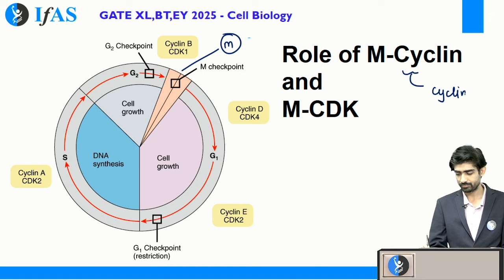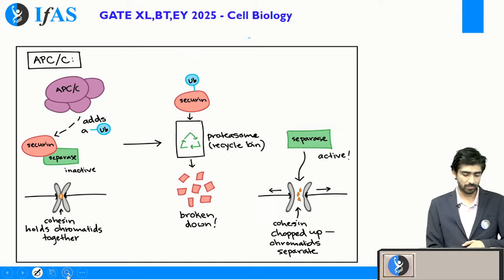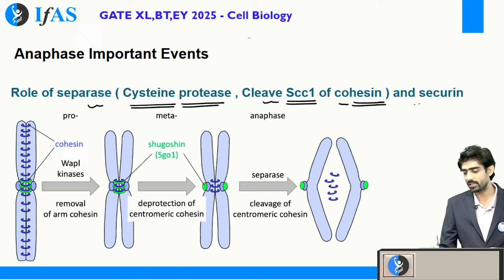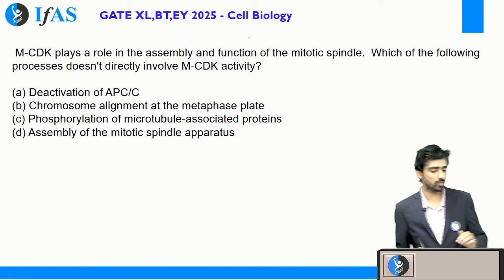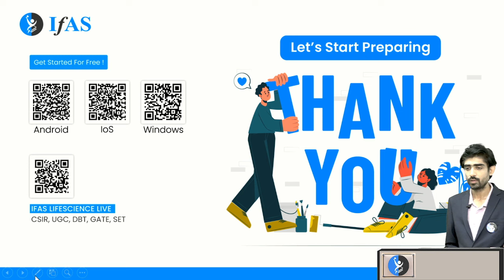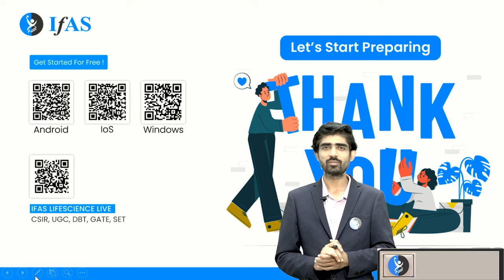Role of M CDK in Cell Cycle | Cell Biology Short Concept | GATE 2025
IFAS: India's No. 1 Institute for GATE,SET & CSIR Examination!!
Need help? Dear Aspirants, Want to crack the GATE exam? Talk to an Academic Expert: Call @ 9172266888

gate lifescience
gate xl
gate biotechnology
gate biology
gate botany